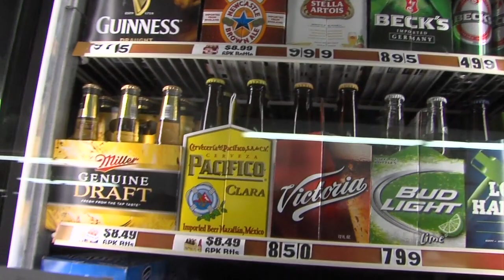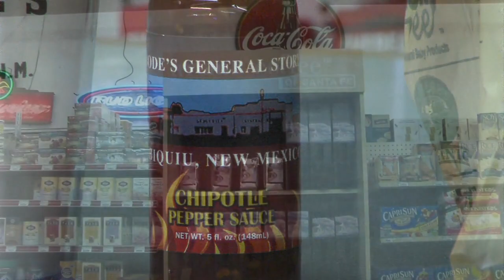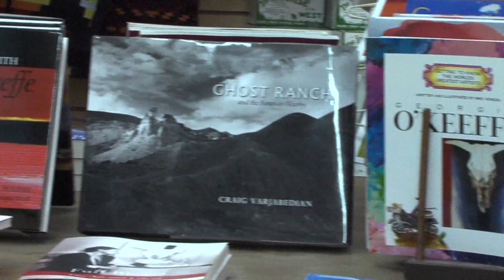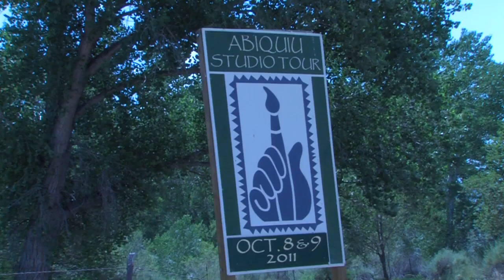Bodes General Store, Abiquiu, New Mexico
A true general store, Bode's has been serving the needs of travelers, campers, bikers, bicyclists, boaters, sight-seers, etc, and the locals of Abiquiu since 1893. The renowned artist, Georgia O'Keeffe, made her home here, just across the road from Bode's.